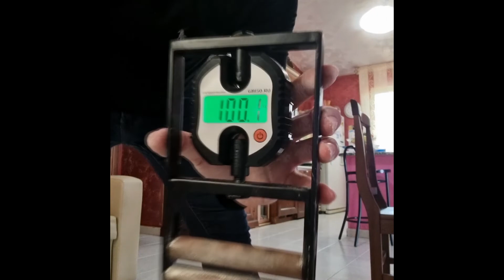Michael Pes - 100,1 kg on the gripmeter GM150